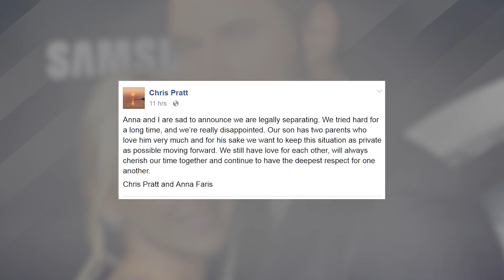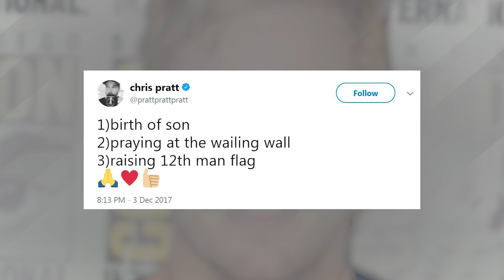Chris Pratt Files For DIVORCE From Anna Faris & Here's Why They Didn't Work Out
It has been months since Chris and Anna announced their separation from each other, but now, the two have moved on to the next step: divorce. According to TMZ, BOTH Chris and Anna filed legal documents on Friday to end their eight year marriage. The former couple cited irreconcilable differences as their reason for divorce and are asking for joint custody of their 5-year-old son, Jack.
TMZ also reported that Chris and Anna have a prenup and that their property settlement agreement is almost completely worked out. TMZ’s sources revealed that Chris and Anna’s divorce is QUOTE, “totally amicable.”
While we’re all still totally heartbroken that one of our favorite couples is moving forward with their separation, it looks like both Chris and Anna are doing just fine. Days after filing from divorce from Anna, Chris was spotted living his best life at the Seattle Seahawks game on Sunday, December 3rd where he raised the game flag, a moment which he noted on Twitter as one of his greatest achievements in life. So silly.
Are you guys sad Chris and Anna couldn’t work it out?